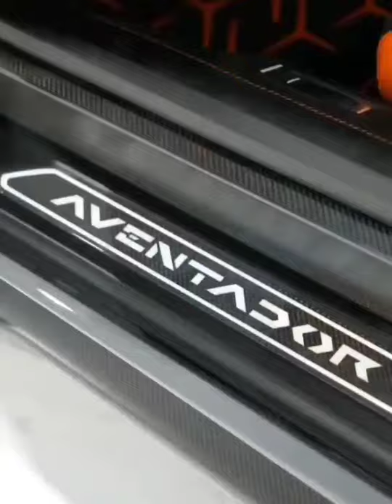Best supercars videos